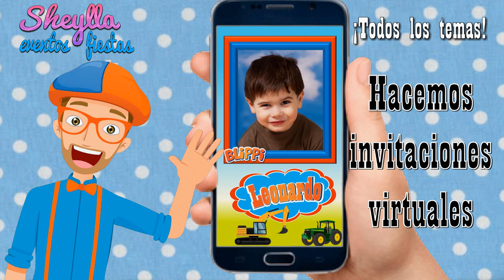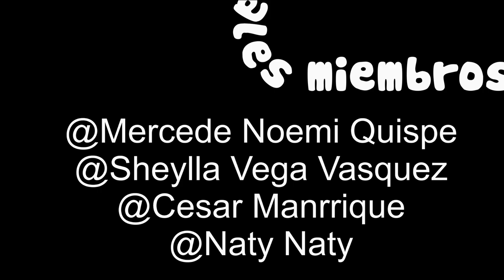BLIPPI, Invitación de Blippi, tema medios de transporte, para cumpleaños de niño